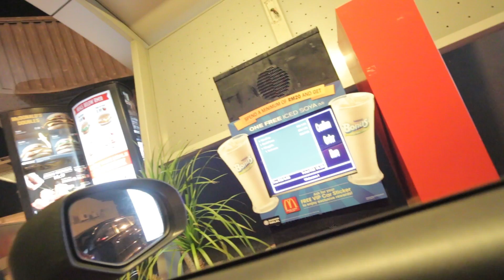HE LOST THE FIGHT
17 APR 2017
Stay tune for my music video coming soon!!!